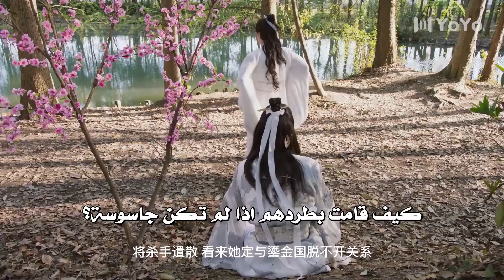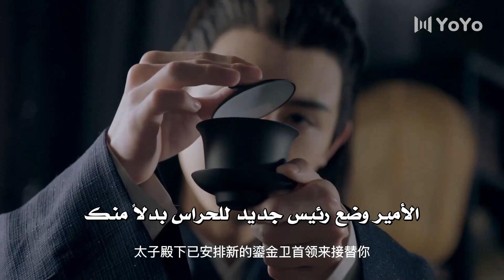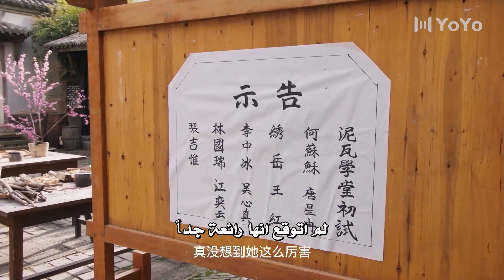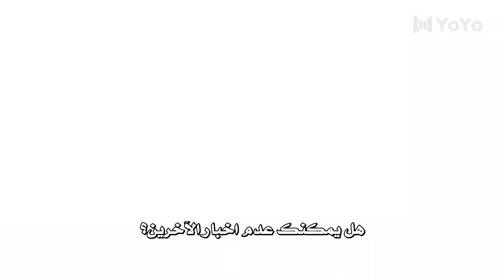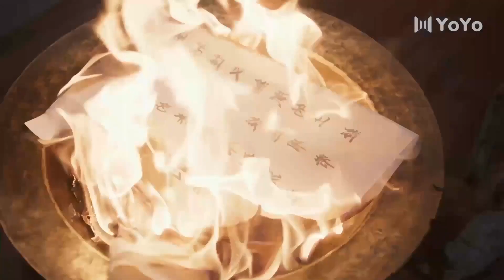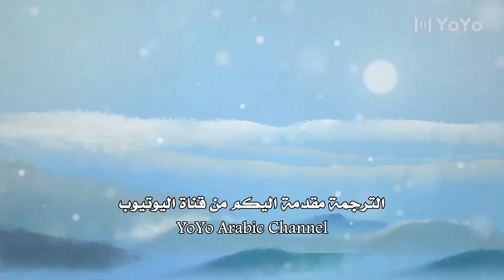الحلقة 02 من الدراما الرومانسية ( حبيبتي المدللة | Spoil My Potter Girl ) 💗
طالبة في كلية الاثار تنتقل بالزمن الى عالم فيه كل شيء من الخزف و الفخار
و تصبح طالبة لدى سيد الخزف الوسيم و سرعان ما تنجذب اليه   Spoil My Potter Girl💗

🌟الترجمة العربية حصرية لقناة يويو مسلسلات صينية حصرية